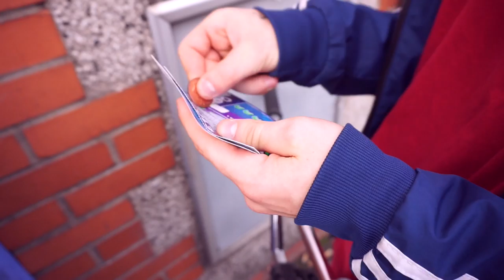EPISODE 1 - A Day with the BMXCHAV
Join us as we dive into the daily life of Nathan Mckenzie, aka, THEBMX CHAV, aka Alex Evans.

Songs used - Big Tobz - Controlla